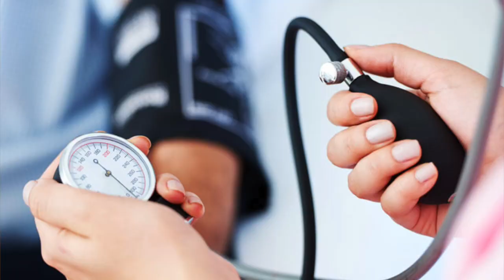5分鐘x5個健康駭客 😎妙方技巧 快速重點整理 鈉排泄 黄酮类化合物 棕櫚油酸 生物回饋 健康速成 立即營養發射 讓你更健康 知道比不知道好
1. 甜葉菊
2. 夏威夷豆
3. 微笑運動
4. 90秒麵包🍞
5. 漱口水

新的生酮餅乾cookie🍪!
生酮產品 無糖MCT BAR，電解質，酮能血液測量器
或
Use EVERYDAYLOTUS Save 10%
全世界運送

美國認證 健康教練 營養顧問 為您服務
許Cindy教練來自舊金山有高科技電腦碩士學位